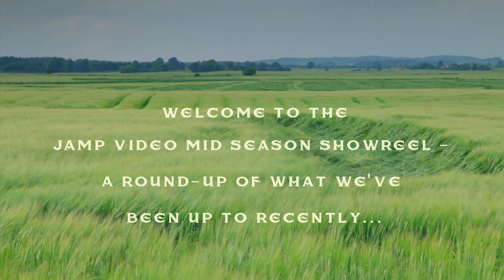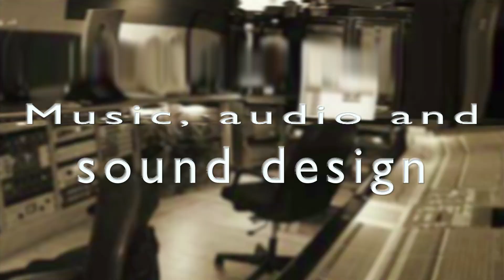Mid Season Round-up 2014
A look at what we've been up to over the last 6 months.